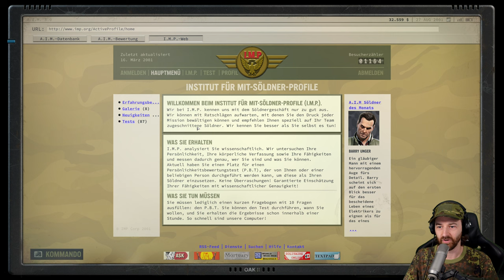Jagged Alliance 3 | Part 13 🎮 Natur tötet die Legion 👑 Let's Play 4k Gameplay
Jagged Alliance 3 bei Instant Gaming kaufen 💰

Das Land Grand Chien stürzt ins Chaos, als der gewählte Präsident verschwindet und die paramilitärische "Legion" die Kontrolle übernimmt. Heuere in diesem Nachfolger des beliebten Franchise Söldner an, triff interessante Charaktere und erlebe rundenbasierte Kämpfe.

TITEL: Jagged Alliance 3
GENRE: Aktion, Strategie
ENTWICKLER: Haemimont Games
PUBLISHER: THQ Nordic
FRANCHISE: Jagged Alliance
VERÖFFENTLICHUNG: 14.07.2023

Jagged Alliance 3 im Let's Play mit Kommentaren von DrProof (2023)